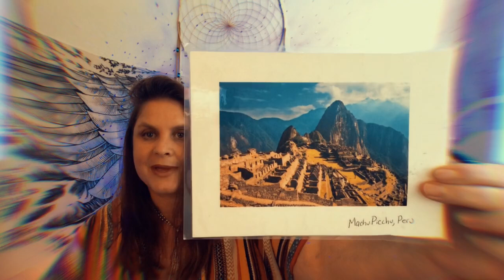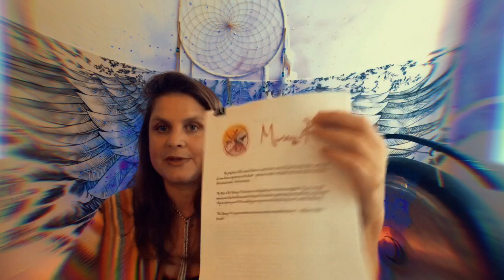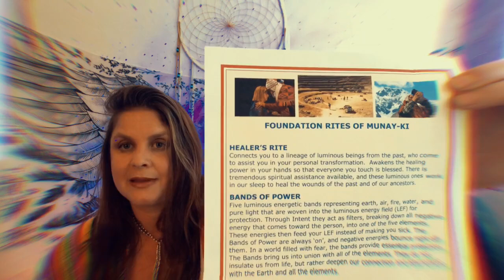munay ki healers rite 1st intro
Foundation Rites
Healer’s Rite
Connects you to a lineage of luminous beings from the past who come to assist you in your personal transformation. Awakens the healing power in your hands so that everyone you touch is blessed. There is tremendous spiritual assistance available, and these luminous ones work in our sleep to heal the wounds of the past and of our ancestors.